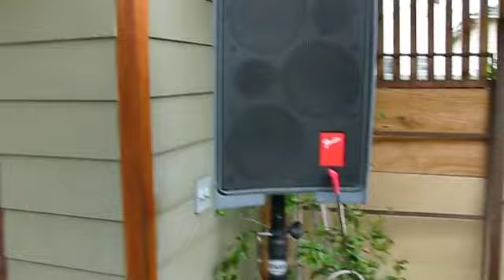Sayonara Daisuke!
Daisuke Suzuki is from Oguni High School in Yamagata Prefecture, Japan. He and Nao Koseki came to America to expand their horizons and to see what America is really about. Daisuke stayed at my house from 3.22.08 to 4.4.08, during which he made many friends. Daisuke said that he had a lot of fun and met lots of wonderful people.

These are just a few of the great people that Daisuke met on his trip to America. I had a goodbye party for Daisuke the day before he left and wanted to film and edit something that would be memorable for him. I took me a few hours to film and then until 6 am (9hrs) to edit so that I could show this to him before he got onto the airplane. It was well worth it. =]

"Sayonara Daisuke!" by Justin Nakagiri

"Sayonara Yori, Mata Aimasho"
*Rather than goodbye, see you agian.